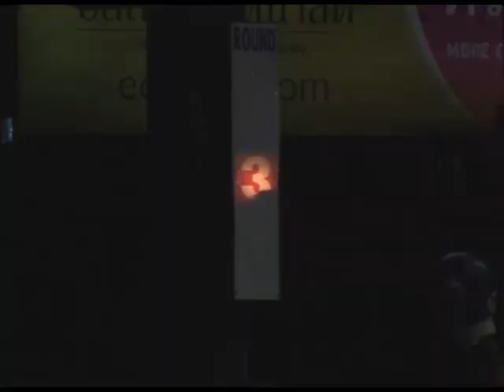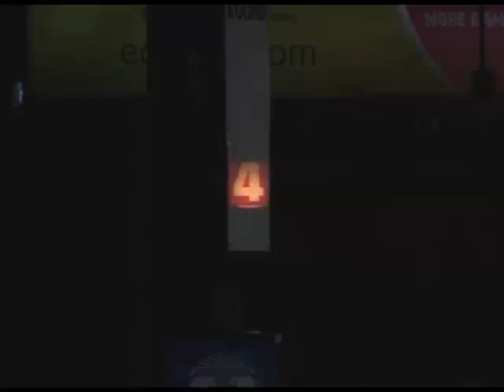Sakayapap Sitsongpeenong Vs Jakchai Petchphotong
Sakayapap Sitsongpeenong (Red) Vs Jakchai Petchphotong (Blue) @122lbs on Mar 16, 2012 at Lumpinee Stadium, Bangkok, Thailand